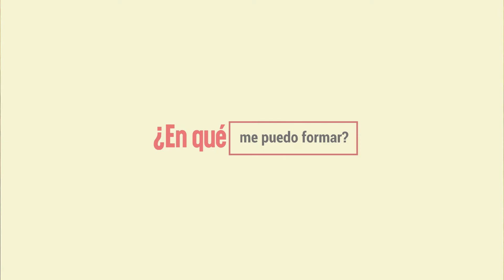ABC | Alianza empresarial por el empleo de mujeres y jóvenes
Creemos en las experiencias para la formación y para potenciar el talento, y en el empleo con propósito como una de las premisas claves para generar oportunidades sociales y económicas. Conoce todos los detalles sobre la Alianza empresarial por el EmpleoMujeresyJóvenes